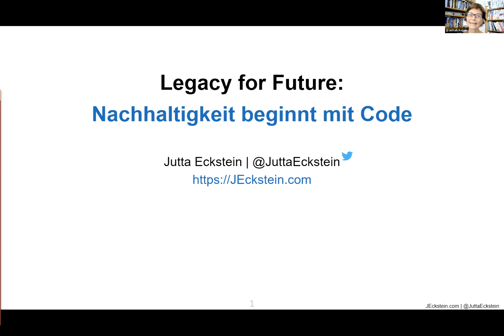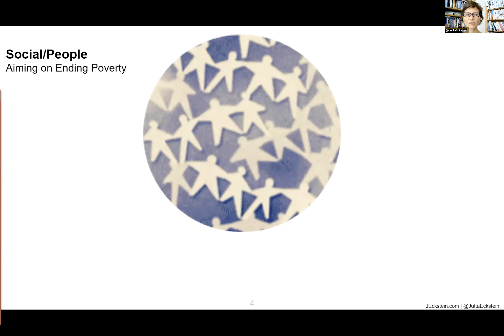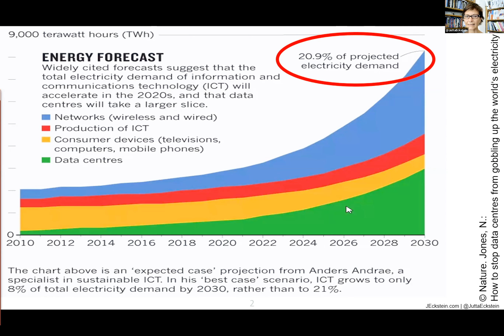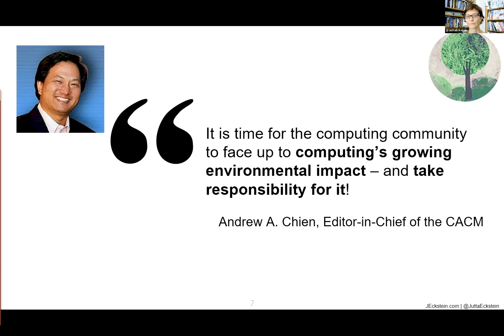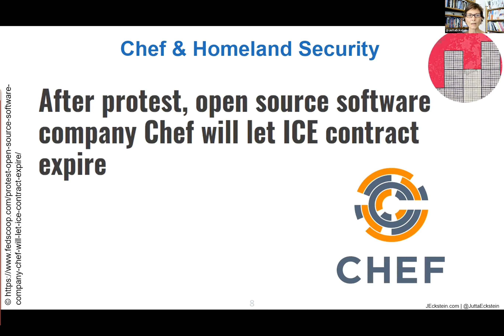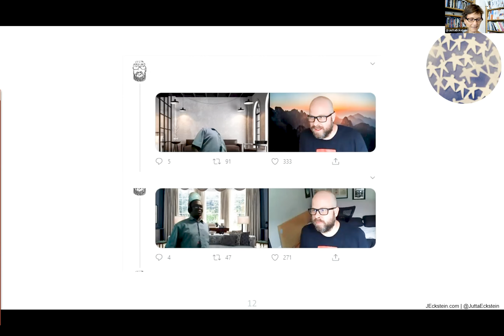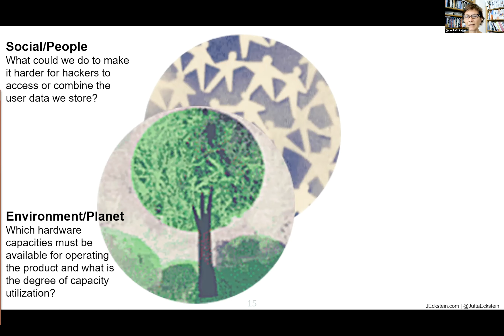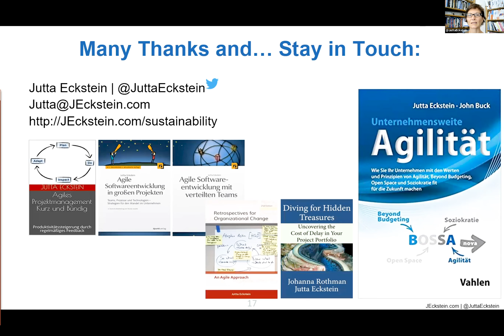20210714 Legacy & Innovation: Jutta Eckstein - Legacy for Future: Nachhaltigkeit beginnt mit Code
Einer Prognose zufolge wird die IT bis 2030 21% des weltweiten Energieverbrauchs ausmachen. Daher wird es immer wichtiger, sowohl bei der Softwareerstellung als auch bei deren Wartung den Energieverbrauch zu berücksichtigen. Basierend auf konkreten Beispielen möchte ich in dieser Session untersuchen, was Nachhaltigkeit für die Softwareentwicklung bedeutet und das Bewusstsein für unseren Beitrag schärfen.